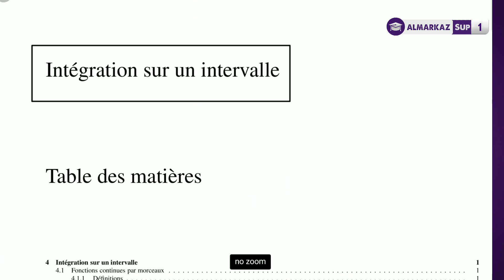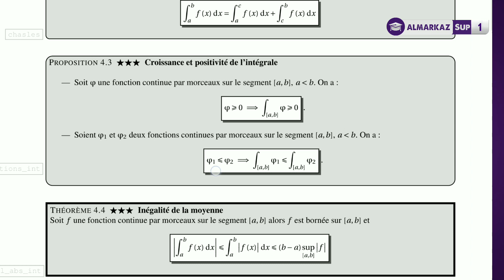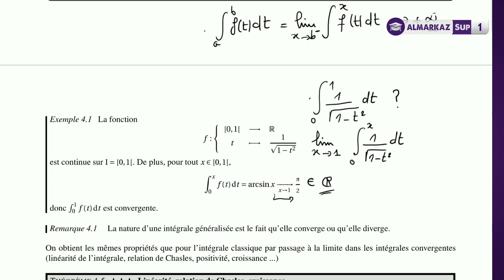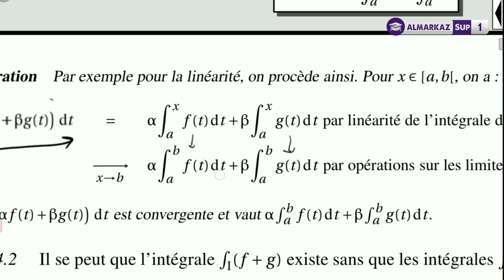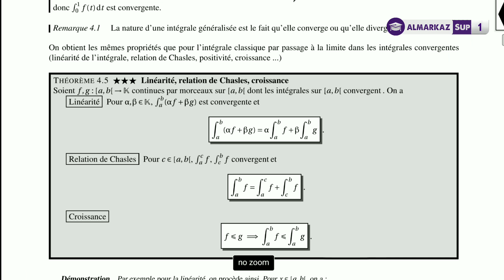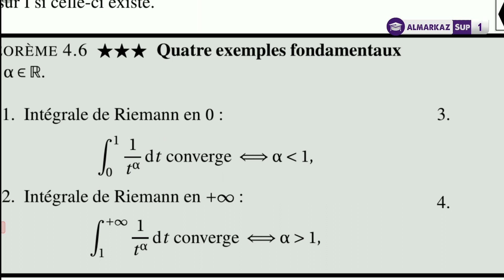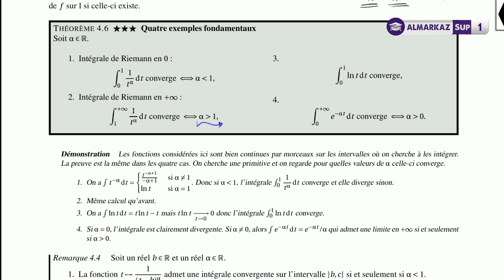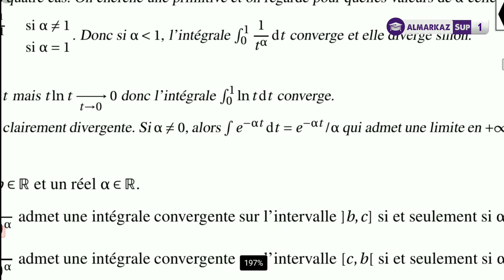Intégration sur un intervalle quelconque | Séance 1(Intégrale généralisée)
إشترك في عروضنا بأثمنة جد مناسبة
On traite dans ce chapitre :
Intégrales impropres
Intégration sur un intervalle
Intégrales généralisées
trois titres de la même chose !
on sait déjà intégrer dans un segment : C'est le sujet du chapitre : Intégrale de Riemann sur un segment (intervalle fermé)
Maintenant on généralise un petit peu les choses , on va intégrer des fonctions continues mais sur un intervalle quelconque (ouvert - semi ouvert - borné - non borné)
c'est une généralisation facile de la définition de l'intégrale sur un segment mais le problème le plus important que l'on va s'intéresser est le problème de convergence des intégrales (Une intégrale divergente est une intégrale égale à l'infini on peu dire ...)
On va voir des critères permettant de vérifier la convergence ou la divergente des intégrales généralisées à savoir les critères de comparaison
domination et prépondérance et l'équivalence
Bon courage